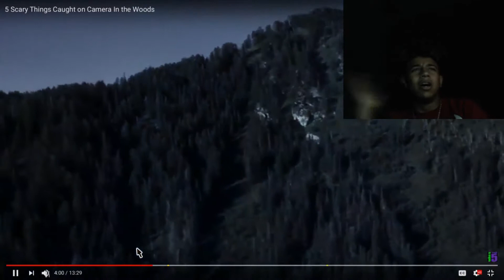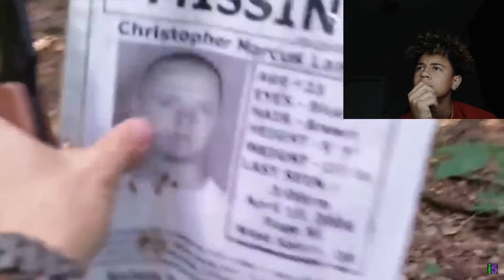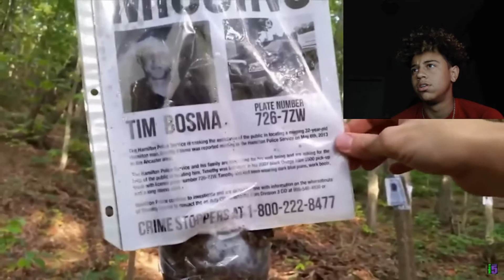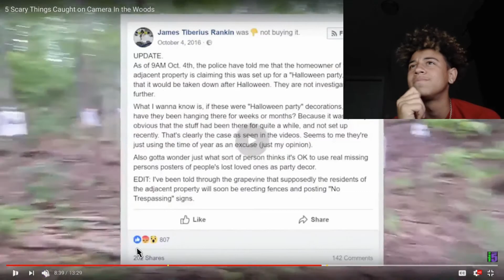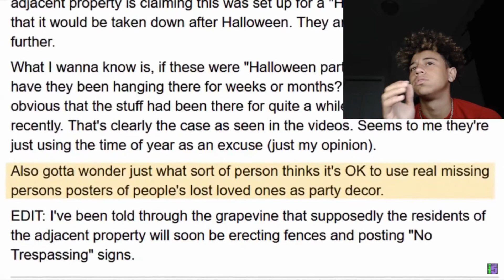5 scariest things ever caught on camera in the woods!! Reacting to weird things in the woods!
SNAP-c_c24

WE STAY LITTT

leave good vid ideas in comments